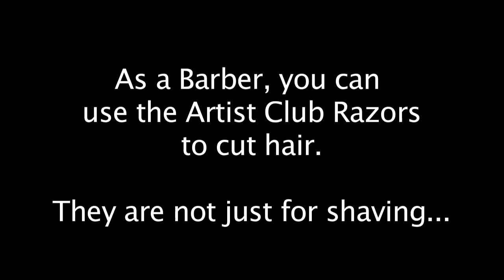Barbers : When Should you Use a Razor over Shears for Haircutting?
Many barbers have never been formally trained on how to use a razor for haircutting. But there are many benefits to using a razor instead of shears to get the look you want. Here is one reason why you should use a razor instead of shears. Henry Franco, a Jatai Educator, has over 50 years experience in the industry. As a tonsorial artist and barber, Franco explains when he prefers a razor over shears.